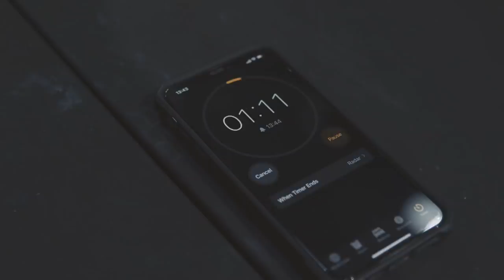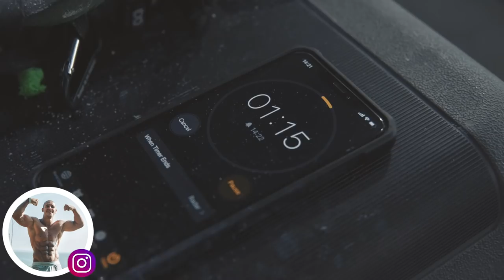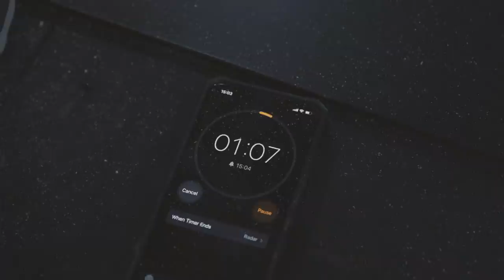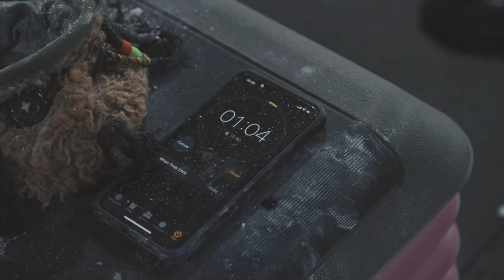COMPLETE KNOCK OUT by Working out | HARDCORE WORKOUT